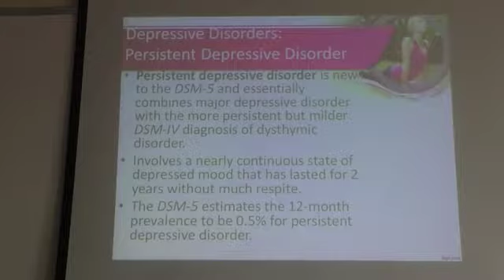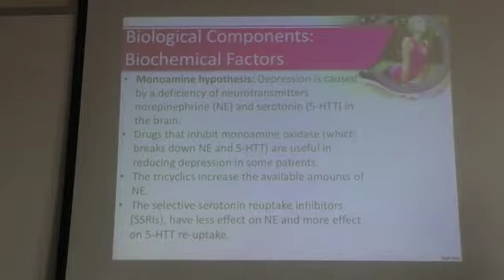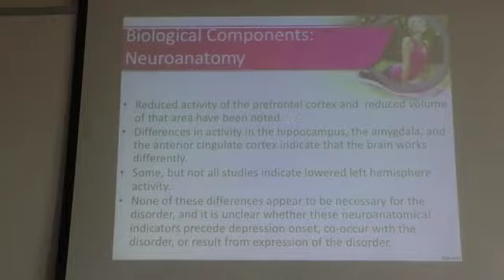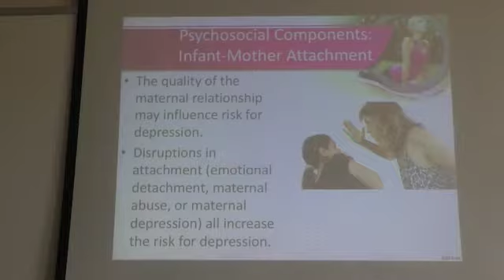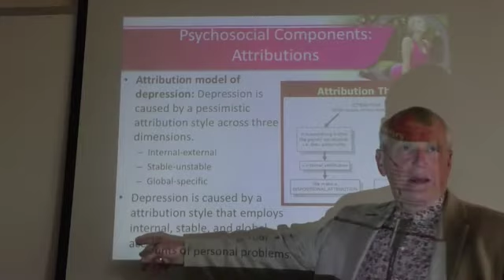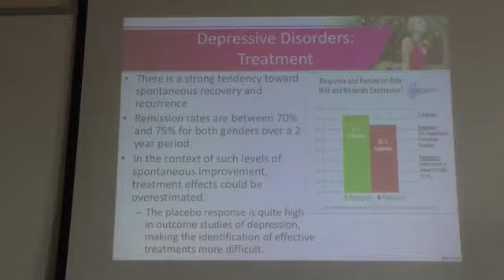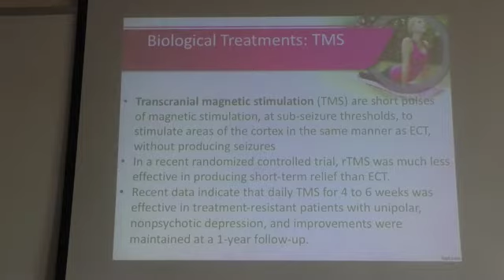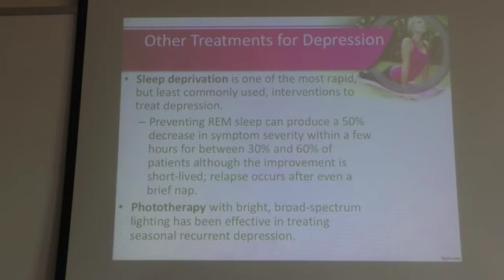Abnormal Psychology 16 April